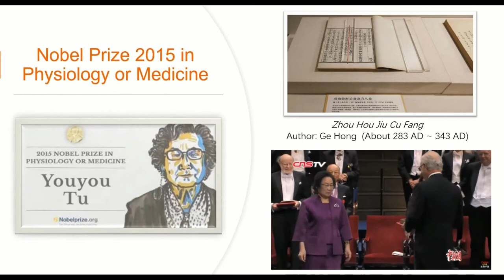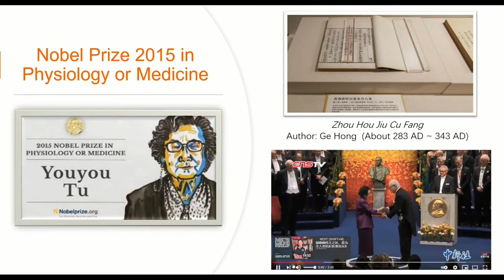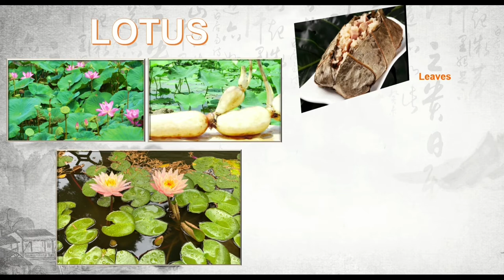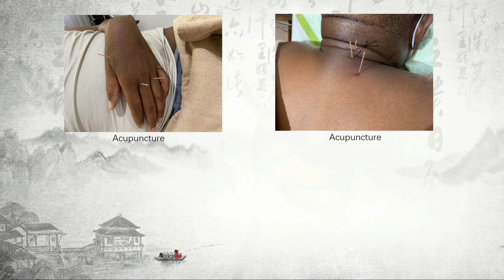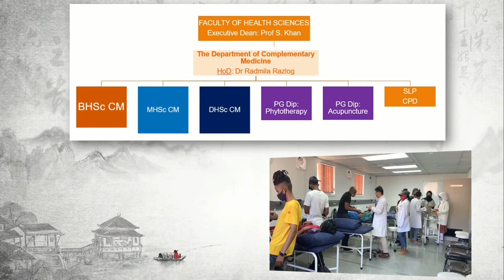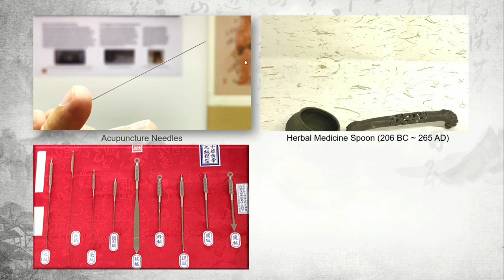302. Traditional Chinese Medicine in South Africa